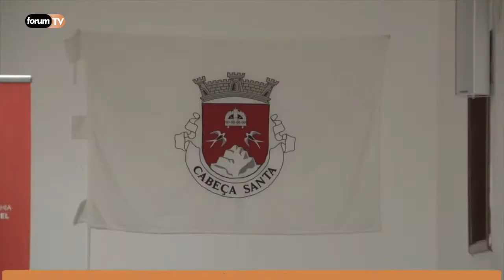Reportagem | Debate Sobre a Violência Domestica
A Juventude Socialista de Penafiel realizou, na passada sexta feira, uma tertúlia a fim de debater o tema da violência de género, doméstica e no namoro. A iniciativa decorreu na junta de freguesia de Cabeça Santa.